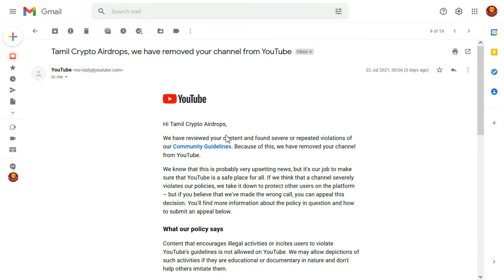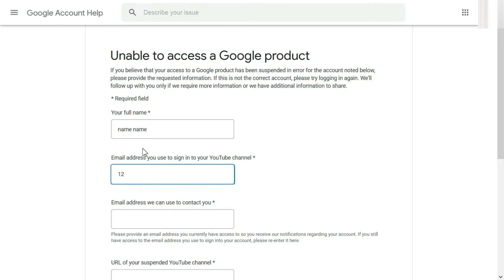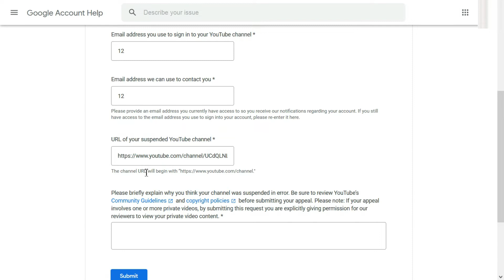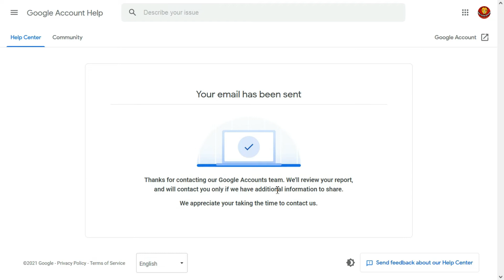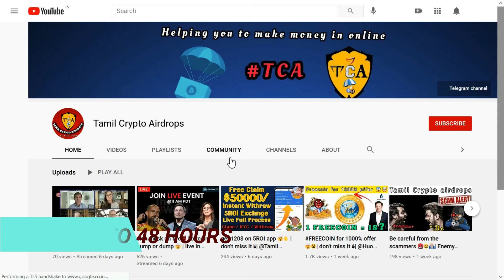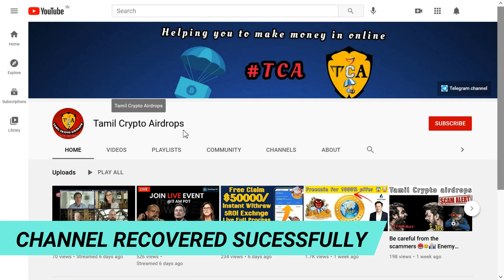Recover Terminated Suspended YouTube Channel How to Recover Terminated YouTube Account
Online YouTube Tutorial Channel in Tamil tips and tricks beginners supportive channel.